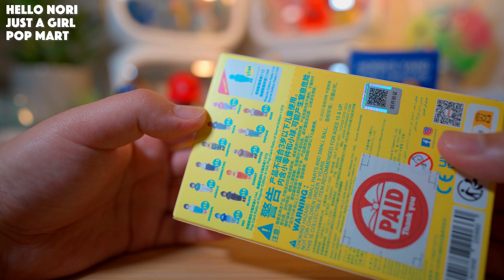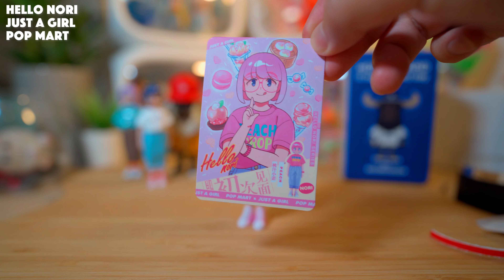【POPMART】ポップマート 開封！HELLO NORI / HORNS YARD 追加開封！Blindbox unboxing!【Episode_656】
Amazon POP MART ページ

ポップマートVlog更新してます！↓リスト

お疲れ様です。東京在住のバーナードです。
アートトイを中心に可愛いモノやカルチャーを探求する日々を綴ったVLOGです。

2020.4 my vlog stated.